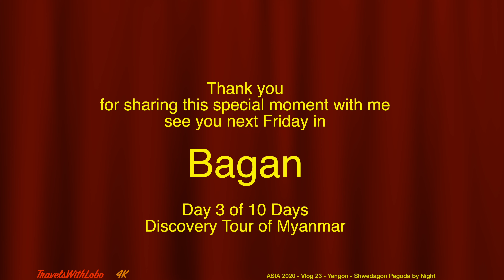SWEDAGON PAGODA - BY NIGHT - THE CROWN JEWEL OF YANGON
MYANMAR - 10-DAY FIRST TIME EXPLORER - YANGON - DAY 1 - EPISODE 5
Asia 2020 - Travel Bucket List ...TRAVELS WITH LOBO
In this episode we end our massive DAY TWO SIGHTSEEING in YANGON with a second visit to the crown jewel of Yangon - SWEDAGON PAGODA. This time by night. It was fabulous during our visit by day on Day 1 of our but even more so at night.
Little did I know that this would be the site on the entire ASIA 2020 TRAVEL BUCKET LIST TOUR that would leave the best impression...a memorable impression that has stayed with me to this day.
Swedagon is a very spiritual destination so dare to get in the mood  and "let your spirituality soar" during this video.
The Shwedagon Pagoda, officially named Shwedagon Zedi Daw and also known as the Great Dagon Pagoda and the Golden Pagoda, is a gilded stupa located in Yangon, Myanmar.
The Shwedagon is the most sacred Buddhist pagoda in Myanmar, as it is believed to contain relics of the four previous Buddhas of the present kalpa. These relics include the staff of Kakusandha, the water filter of Koṇāgamana, a piece of the robe of Kassapa, and eight strands of hair from the head of Gautama.
Built on the 51-metre (167 ft) high Singuttara Hill, the 112 m (367 ft) tall pagoda stands 170 m (560 ft) above sea level,[note 1] and dominates the Yangon skyline. Yangon's zoning regulations, which cap the maximum height of buildings to 127 metres (417 feet) above sea level (75% of the pagoda's sea level height), ensure the Shwedagon's prominence in the city's skyline.
According to tradition, the Shwedagon Pagoda was constructed more than 2,600 years ago, which would make it the oldest Buddhist stupa in the world.[4] The story goes that two merchant brothers Tapussa and Bhallika met the Gautama Buddha during his lifetime and received eight strands of the Buddha's hairs. The brothers presented the eight strands of hair to King Okkalapa of Dagon who enshrined the strands along with some relics of the three preceding Buddhas of the Gautama Buddha in a stupa on the Singuttara Hill in present-day Myanmar.[5]
Scene upon the terrace of the Great Dagon Pagoda, 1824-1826
The first mention of the pagoda in the royal chronicles dates only to 1362/63 CE (724 ME) when King Binnya U (r. 1348–1384) raised the pagoda to 18 m (59 ft). Inscriptional evidence, the Shwedagon Pagoda Inscriptions from the reign of King Dhammazedi (r. 1471–1492), shows a list of repairs of the pagoda going back to 1436. In particular, Queen Shin Saw Pu (r. 1454–1471) raised its height to 40 m (130 ft), and gilded the new structure. By the beginning of the 16th century, Shwedagon Pagoda had become the most famous Buddhist pilgrimage site in Burma.[6]
Shwedagon Pagoda in the 1890s
A series of earthquakes during the following centuries caused damage. The worst damage was caused by a 1768 earthquake that brought down the top of the stupa, but King Hsinbyushin in 1775 raised it to its current height of 99 m (325 ft) (without counting the height of the hti (crown umbrella)). A new hti was donated by King Mindon Min in 1871 after the annexation of Lower Burma by the British. An earthquake of moderate intensity in October 1970 put the shaft of the crown umbrella visibly out of alignment. A scaffold was erected and extensive repairs were made.

The Shwedagon Pagoda Festival, which is the largest pagoda festival in the country, begins during the new moon of the month of Tabaung in the traditional Burmese calendar and continues until the full moon.[7] The pagoda is on the Yangon City Heritage List
The stupa's plinth is made of bricks covered with gold plates. Above the base are terraces that only monks and other males can access. Next is the bell-shaped part of the stupa. Above that is the turban, then the inverted almsbowl, inverted and upright lotus petals, the banana bud and then the umbrella crown. The crown is tipped with 5,448 diamonds and 2,317 rubies. Immediately before the diamond bud is a flag-shaped vane. The very top—the diamond bud—is tipped with a 76 carat (15 g) diamond.[citation needed]

The gold seen on the stupa is made of genuine gold plates, covering the brick structure and attached by traditional rivets.[citation needed] People all over the country, as well as monarchs in its history, have donated gold to the pagoda to maintain it. The practice continues to this day after being started in the 15th century by the Queen Shin Sawbu (Binnya Thau), who gave her weight in gold.[citation needed].